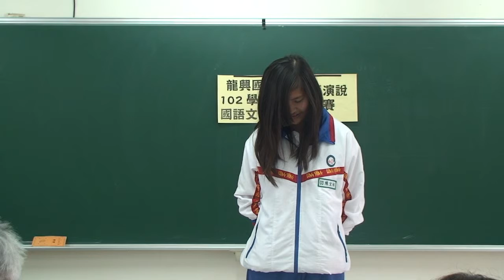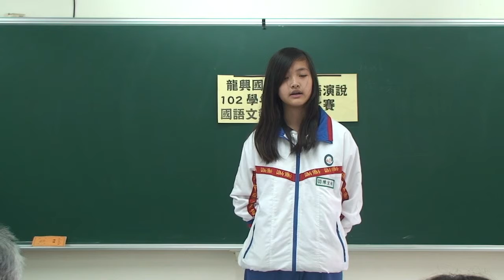龍興102閩語演說八年級第3名803陳宜楨